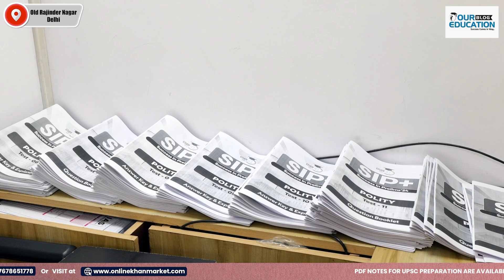Study IQ IAS Review: History, Public Administration, PSIR Coaching in Rajendra Nagar, Delhi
Dive into the comprehensive review of Study IQ IAS coaching located in Rajendra Nagar, Delhi. Covering subjects like History, Public Administration, and PSIR, this review offers an insightful analysis of the coaching's effectiveness and teaching methodologies. Delve into the pros and cons, faculty expertise, study materials, and student testimonials to make an informed decision about your IAS preparation journey. Whether you're a beginner or looking to enhance your knowledge, this review provides valuable insights to help you excel in your UPSC exam preparation.

Study IQ IAS Coaching in Delhi Fees, Coaching Details, Reviews

How to Choose an IAS Coaching?